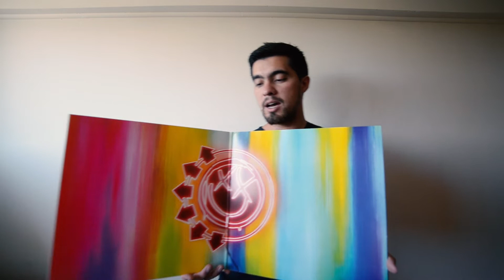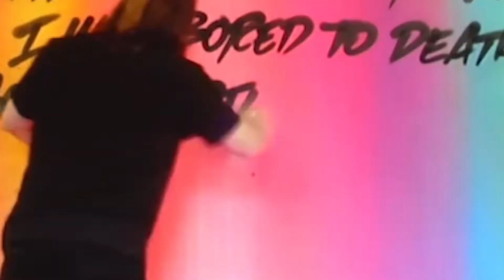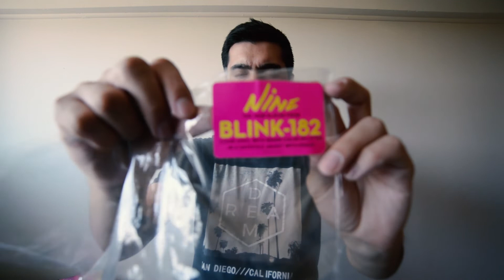Unboxing - NINE - blink-182 (Vinilo y CD)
Escucha "Out of my Head", canciòn exclusiva de la versión japonesa de NINE: